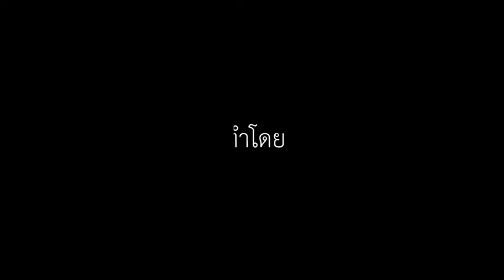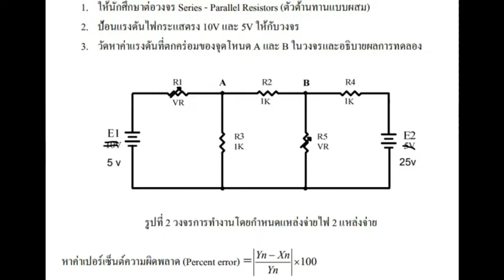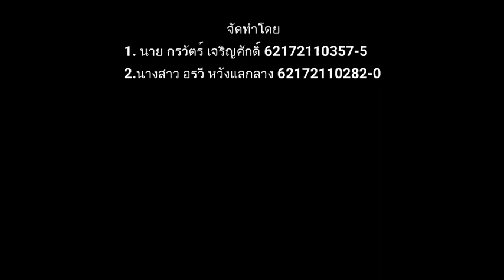วิชา ปฏิบัติวงจรไฟฟ้า